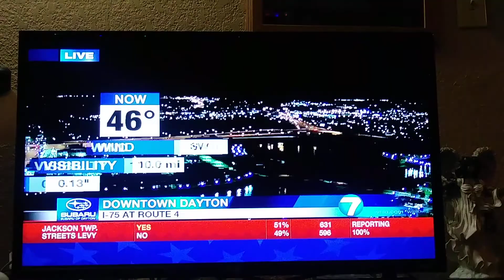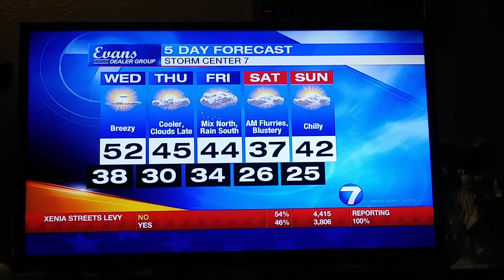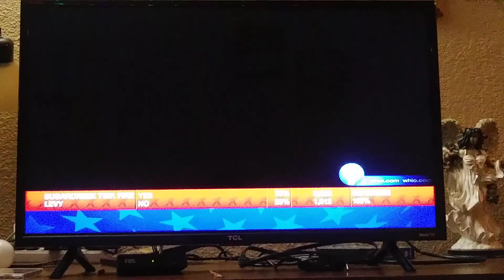Eric Elwell weather update for Dayton Ohio Whio t.v.